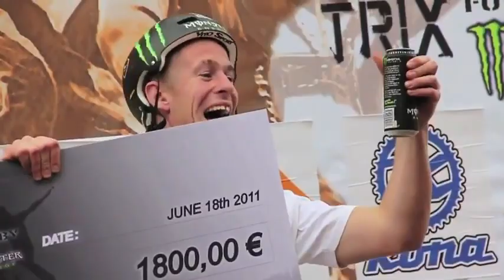NS Bikes: Sam pilgrim - 2011 my year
It was an amazing year for both Sam Pilgrim (Official Sam Pilgrim Page) and NS Bikes. With lots of great moments to remember. Sam really took dirt jumping to into the next level and 3rd place overall at FMB World Tour 2011 say is all. Here is a year end video from Sam with the sickes highlights from 2011. What will 2012 bring?